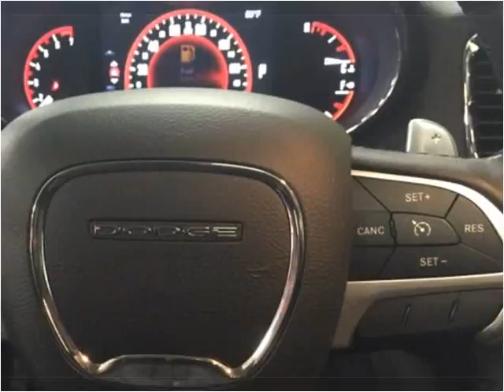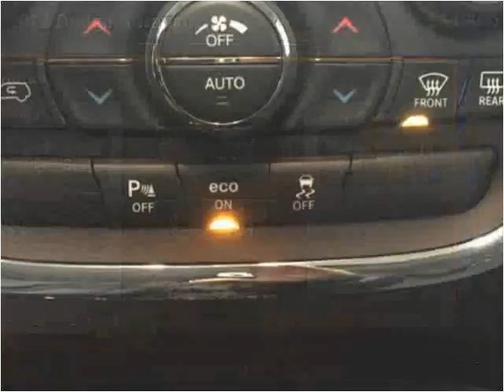2014 Dodge Durango Used Cars Golden Valley MN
This 2014 Dodge Durango is available from Poquet Auto.